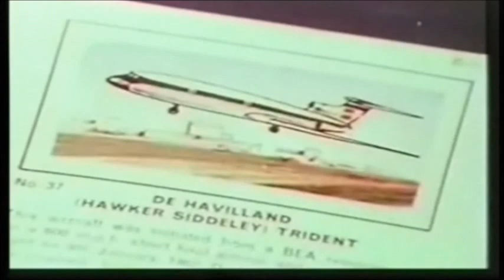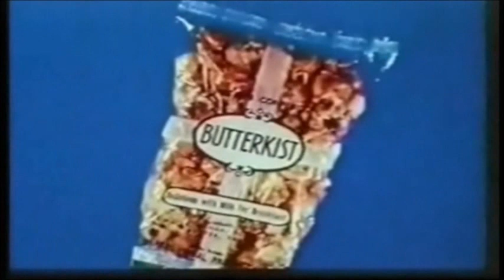"CINEMA ADVERTISEMENTS" - Associated British Cinemas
A short selection of ABC Cinemas - "CINEMA ADVERTISEMENTS".
Presented by ComptonLodgeStudios.
See our series "MOVIE PALACES" - over 200 videos.